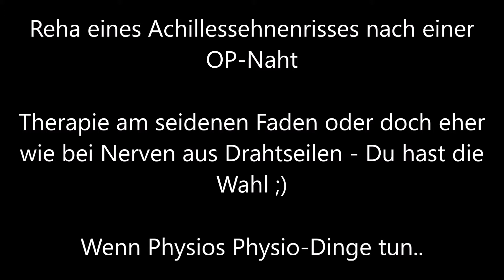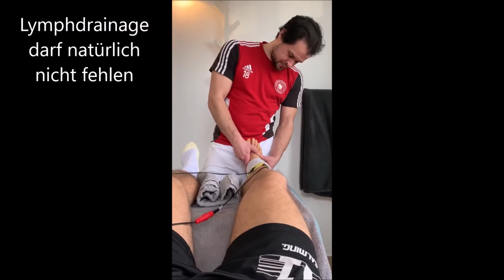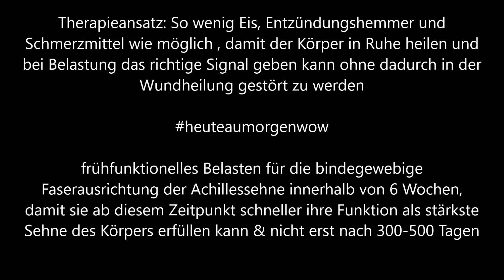Achillessehnenriss OP Reha zwei Monate lang begleitet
In diesem Video erfährst du wie eine Reha aussehen kann, obwohl das Nachbehandlungsschema viel zurückhaltener in der Empfehlung ist.

Danke an Dirk (Paule) Ehrhardt von Functio!

Link mit anderen Videos zur Kreuzbandreha die den selben Therapieansatz verfolgen

Nachbehandlungsempfehlung Klinikum Braunschweig:
Tag 0-28:       Orthese in 30° bzw. 3cm Absatz
                        Abnahme der Orthese nur zur Körperpflege mit Fremdhilfe
                        Außerhalb der Orthese immer in Spitzfußstellung
                        Vollbelastung
                        Fuß nicht abrollen, sondern aufsetzen
                        Thromboseprophylaxe

Ab Tag 29/     Orthese in 15° bzw. 2cm Absatz
Woche 5:        Vollbelastung

Ab Woche 9:  1cm Absatzerhöhung
                         Freie Mobilisation im oberen Sprunggelenk bei gebeugtem Knie
                         Noch keine Dehnübungen der Wade
                         Mobilisation des Achillessehnengleitlagers

Ab Woche 13: Extrembelastungen vermeiden wie Fußball, Squash, Tennis
                          Erlaubt sind Schwimmen, Fahrrad, Laufen
                          Kontrolle aller angrenzenden Regionen auf Funktion wie z.B. Hüfte, Becken, LWS

An dieser Art der Nachbehandlungsempfehlung ist weder etwas gut noch schlecht. Es ist einfach eine andere Art der Betrachtung an so eine Reha heranzugehen. Ärzte sind teils ganz anders geschult als Physiotherapeuten und haben deshalb einfach eine andere Herangehensweise. In erster Linie dient es zum Schutz Aller.

Falls du Dich aktuell in der Kreuzband-Reha, egal ob operativ oder konservativ, befindest oder Dich nach deiner schon absolvierten Kreuzband-Reha noch immer unsicher fühlst und wieder Stabilität und ein sicheres Gefühl in dein Knie bekommen möchtest, ohne die Sorge einer erneuten Verletzung durch falsche Trainingsreize, dann bewirb dich gern auf ein kostenloses Beratungsgespräch:

In diesem Gespräch erarbeiten wir gemeinsam einen auf dich und deine Situation abgestimmten Schritt-für-Schritt-Plan, der es dir ermöglicht zu verstehen, wie es endlich bei dir weiter geht, egal ob gerade trotz viel Training Stillstand herrscht oder es nur schleppend vorwärts geht, um dein sportliches Comeback in deinem schnellstem Tempo einleiten zu können.

Achtung: Nur wenige persönliche Beratungstermine innerhalb der nächsten Tage frei!

Kommt über einen solchen Link ein Einkauf zustande, werde ich mit einer Provision beteiligt. Für Dich entstehen dabei keine Mehrkosten. Wo, wann und wie du ein Produkt kaufst, bleibt natürlich Dir überlassen.

Bekomm' deine Schwellung im Knie endlich in den Griff!
Mit "ER116" sparst du zusätzlich 15% auf deine Erstbestellung!

Erhöhe auf verdauungs- und energieschonende Art dein Muskelwachstum und lass' deine Muskeln schneller regenenieren als sonst mit diesem Eiweißpulver!
Mit "Comeback10" sparst du 10% auf jede Bestellung!

Achte auf eine art'gerechte Ernährung, um dein Immunsystem zu entlasten, damit dein Knie so schnell heilen kann wie die Natur es hergibt!
Mit "COMEBACK10" sparst du 10% auf die erste Bestellung!

WICHTIG: Die Inhalte sollen zur Selbsthilfe dienen, um Zusammenhänge besser verstehen zu können. Diese werden aber NIE eine Behandlung vom Arzt, die Physiotherapie oder eine andere medizinische Behandlung ersetzen können! Somit gibt es auch keine Garantie auf Erfolge im Heilungsprozess und die gezeigten Inhalte werden auf eigenes Risiko durchgeführt!

Nimm es selbst in die Hand, dein Comeback Kreuzband!